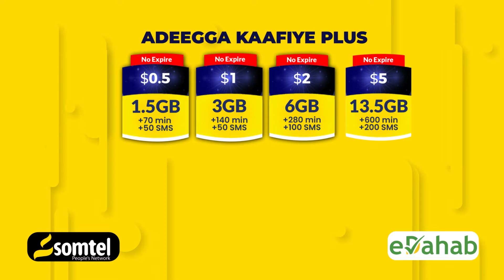Wada hadaladii Xamaas Iyo israail oo fashil kusoo dhamaday